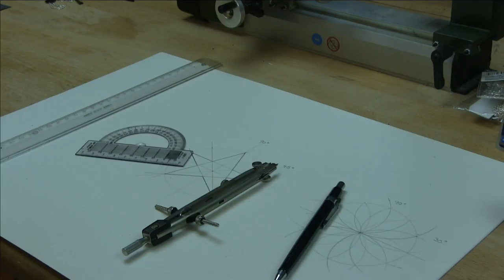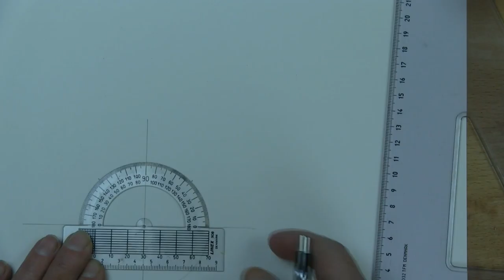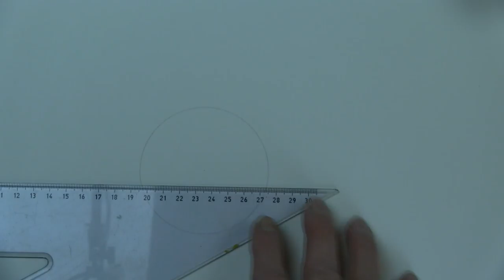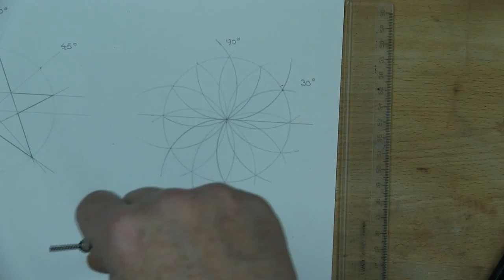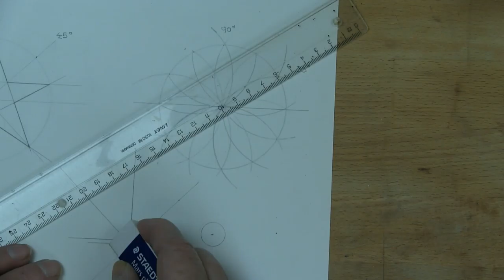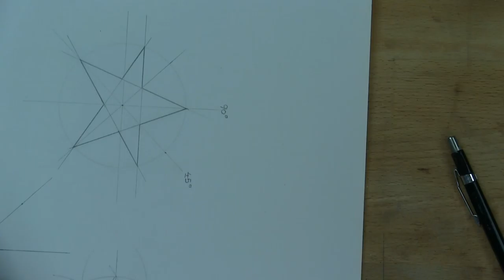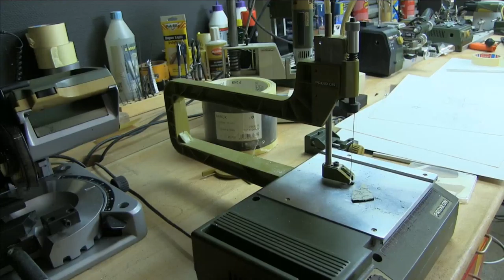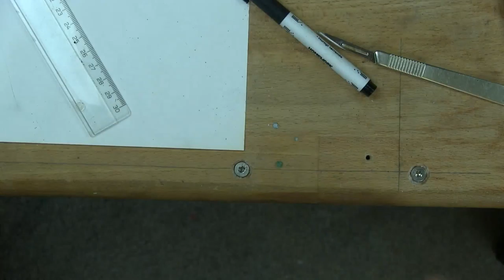Jewelry 3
Kids workshop is where we together use creativity, simple tools and inexpensive materials to produce fun and exciting things. A channel for creative of all ages